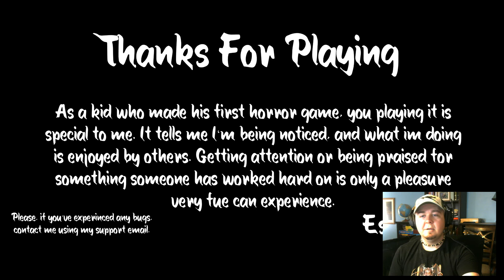No Where Else But Down (A Walking Horror Game!!!)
Walking down a dark creepy corridor. What could go wrong?